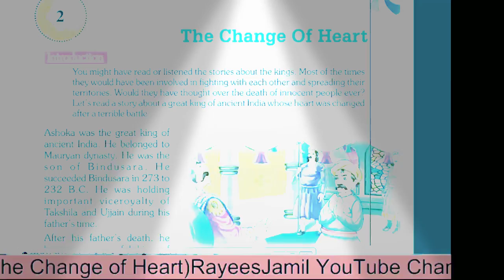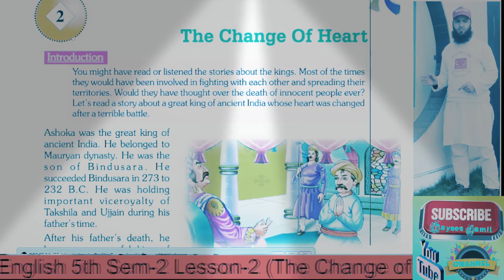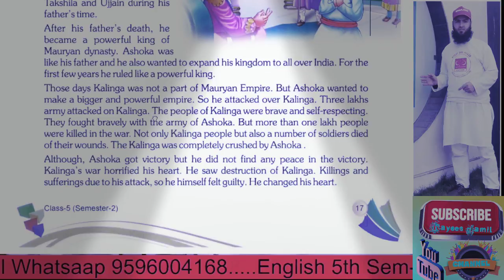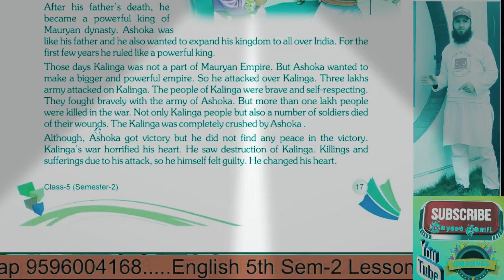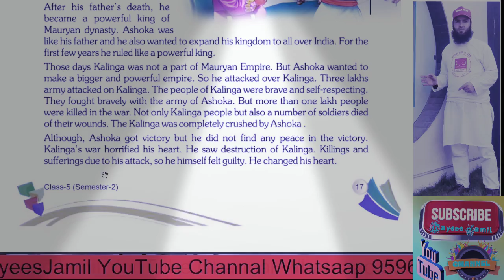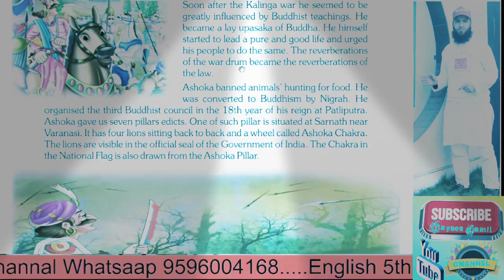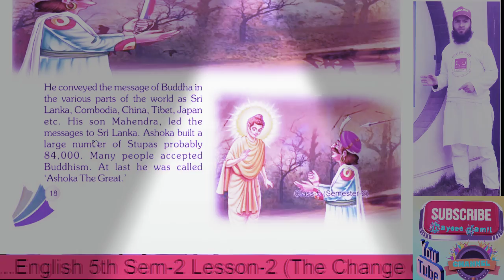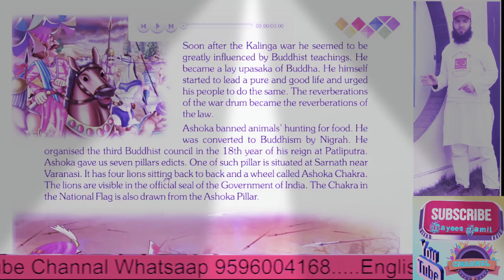5th English The change of heart. Lesson-2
Al-Hilal International school Tangdar
5th English The change of heart. Lesson-2